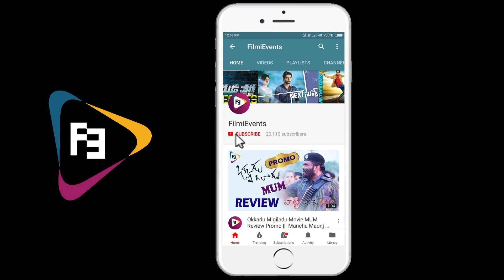ఆ ఐదుగురికి రుణపడి ఉంటామన్న జీవిత ! | Jeevitha Thanks For That 5 Actors | FilmiEvents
Watch Here

AP CM ChandrababuNaidu Check out this latest political news and update by watching this video on Guru Entertainment

YSJaganMohanReddy As APCM 2019 in Andhra Pradesh

??  Shriya Saran Bubbly Exclusive Interview Full

?? Megha Akash Exclusive Full Interview

??Yuddham Sharanam Teaser Review

??Laggam Time Lyrical Review

??Boom Boom Song Teaser Review